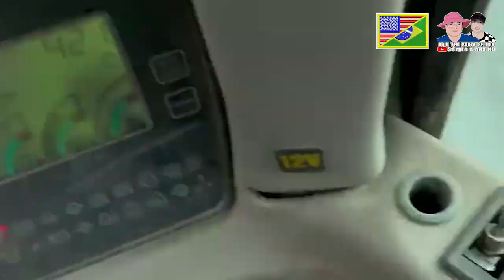Terraplanagem com Maurício Silva - Contrato finalizado - 211124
2ª e última parte, terraplanangem de terreno com a finalidade de fazer um campo de futebol. neste link você assinte a primeira parte .

______________________________🛒 recomendamos para você:

📖 "A Força Do Mindset Positivo: Um Guia Para Iniciar Sua Jornada De Transformação"

🗜️ Suporte de telefone de carro giratório e retrátil - Suporte de telefone de espelho retrovisor

🛩️ 🚛 🚍 Desbrave o Mundo das Máquinas e do Céu com Nosso Canal!

🌟 Mergulhe nos Bastidores – Conheça o cotidiano real e os desafios fascinantes dos motoristas de ônibus, caminhões, e pilotos de aviões e helicópteros.

🔍 Exploração Exclusiva – Experimente a emoção de estar no cockpit e na cabine, vivendo as aventuras diárias desses profissionais como nunca antes.

🎥 Conteúdo Único – Não é apenas sobre dirigir; é sobre a paixão, o trabalho duro e os momentos que definem o dia desses heróis da estrada e do céu.

👀 Ação e Inspiração – De manobras complexas a histórias inspiradoras, descubra o que move essas pessoas e inspire-se com a vida que muitos sonham em viver.

🚨 Ative o sino! 🔔

Se você chegou até aqui é porque gostou do nosso trabalho, então curta,  se inscreva em nosso canal, clique no sininho na opção "TODAS" e acione as notificações para receber nosso conteúdo assim que o mesmo for ao ar.

= ➡️ nos adicione nossa rede social ⬅️ =